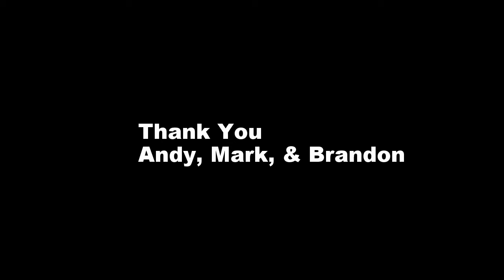Holiday Tennis 2013